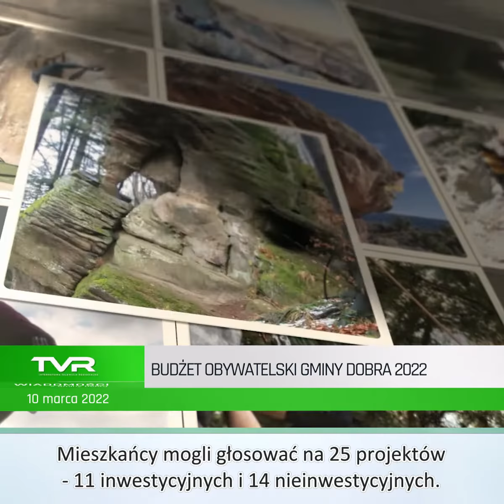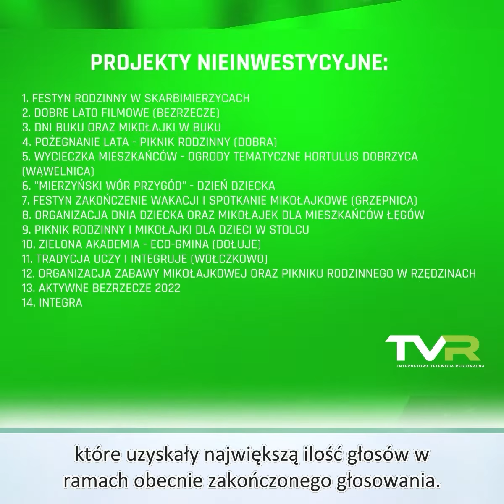Wiadomości Gminy Dobra: 10 marca 2022 r.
Zapraszamy na aktualne Wiadomości Gminy Dobra:
- Budżet Obywatelski Gminy Dobra 2022
- Budowa wodociągu na ul. Kolorowej w Mierzynie
- Przetarg na budowę ul. Pięknej w Dołujach
- Schronisko na pomoc zwierzętom uchodźców z Ukrainy
- Ehrle Dobra zdobywcą Pucharu Prezesa ZZPN